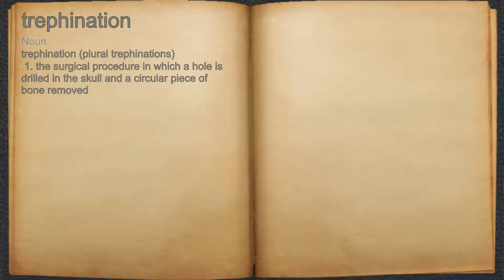What does trephination mean?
A spoken definition of trephination.

Intro Sound:
Typewriter - Tamskp